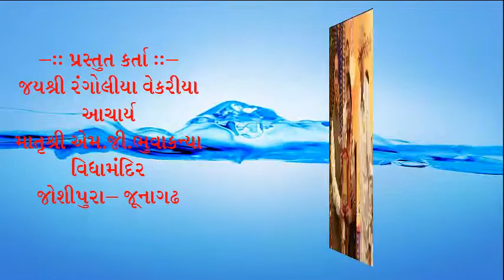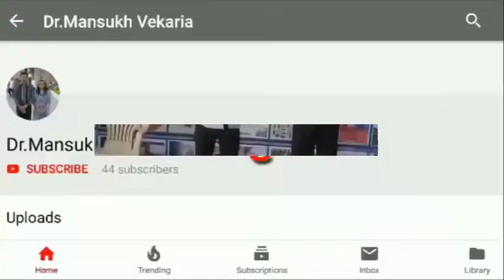રામાયણ સંદર્ભિત બાળવાર્તા : લવ અને કુશ - પ્રસ્તુત કર્તા :- જયશ્રી રંગોલીયા વેકરીયા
આચાર્ય
માતૃશ્રી,એમ.જી.ભૂવા કન્યા
વિદ્યામંદિર- જોશીપુરા
જૂનાગઢ